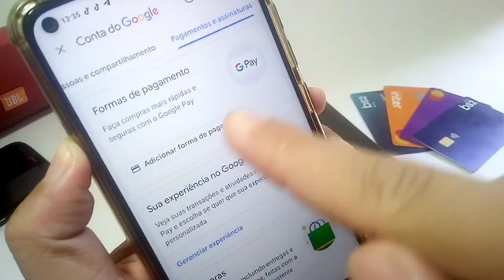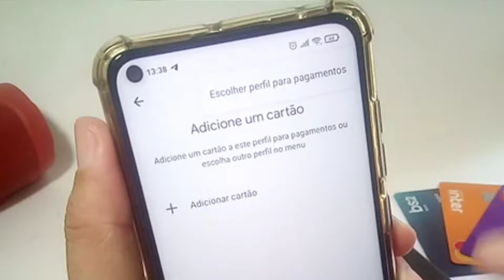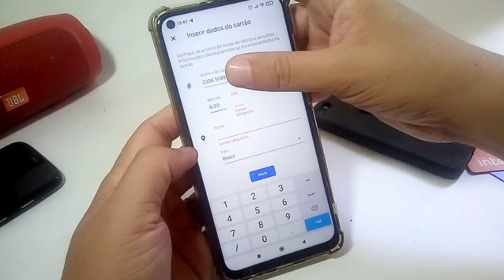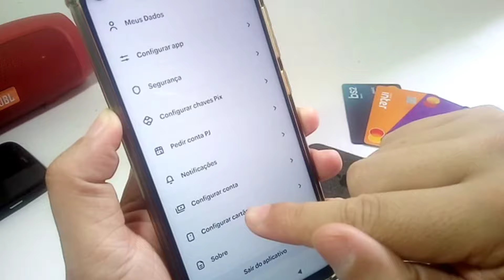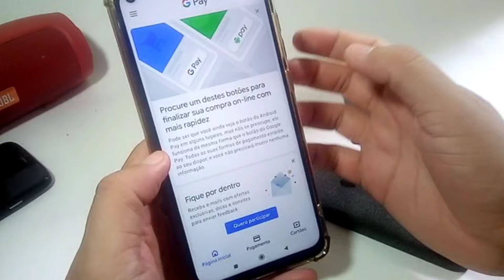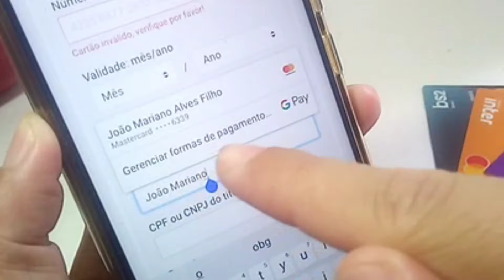COMO CADASTRAR CARTÃO CRÉDITO PARA PAGAMENTOS COM CELULAR | QUALQUER BANCO OU CARTÃO | IODROID